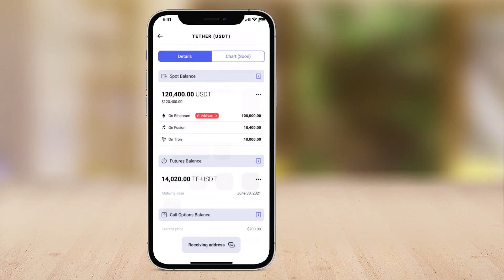Writing a put option